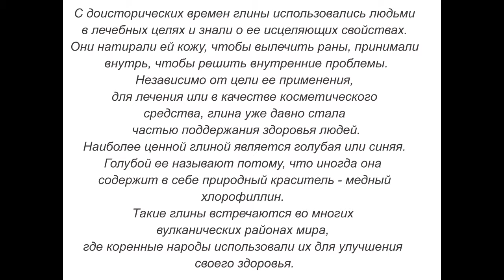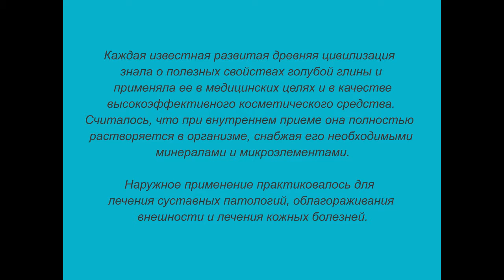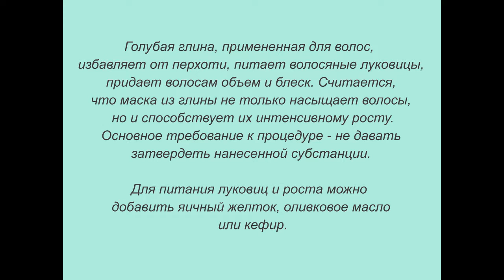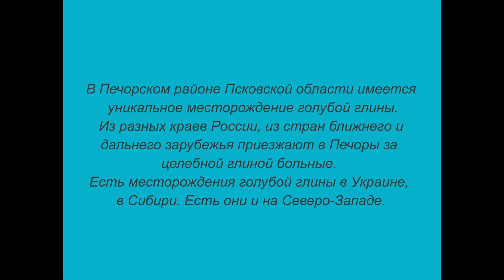Голубая глина - целитель и скромный гений косметических процедур